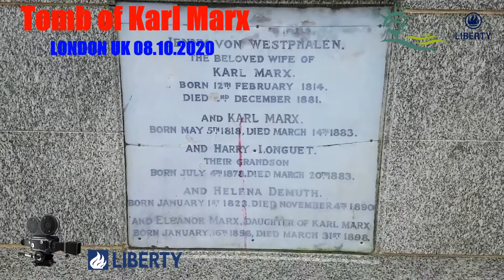Tomb of Karl Marx 08.10.2020 LONDON UK © 2020